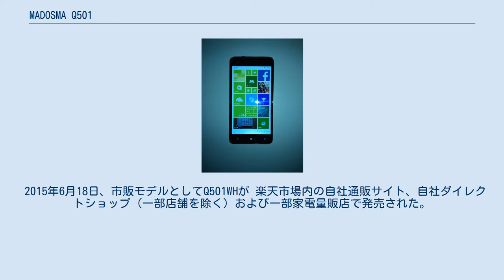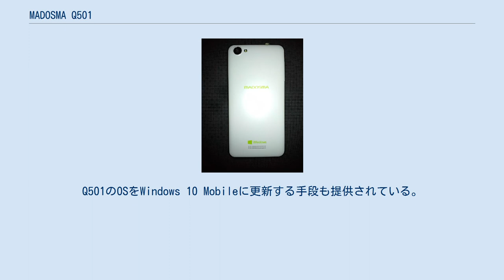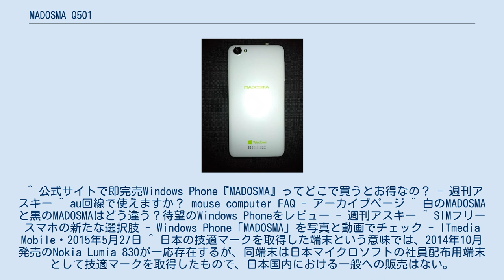MADOSMA Q501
携帯電話端末_(第4世代)
MADOSMA Q501WHの背面(中央に製品ロゴが、下部にWindowsロゴがそれぞれ表記されている) MADOSMA Q501（マドスマ　キューゴーマルイチ）とは、マウスコンピューターによって開発された、第4世代移動通信システムに対応したストレート型スマートフォン端末である。
 2015年6月18日、市販モデルとしてQ501WHが 楽天市場内の自社通販サイト、自社ダイレクトショップ（一部店舗を除く）および一部家電量販店で発売された。
 2011年に発売されたIS12T以来約4年ぶりに日本市場に投入されたWindows Phoneであり、尚且ついわゆるSIMフリー端末であるが、通信規格の都合上au ICカードを利用不可能である（MVNOである、mineo及びUQ mobile向けの分を含む）。
 法人向けモデルとしてQ501BKが用意されているが、背面カバー色がブラックである以外には性能面では大差が無い。
 2015年12月からは、搭載OSをWindows 10 Mobileに変更したQ501Aが発売された。
Q501のOSをWindows 10 Mobileに更新する手段も提供されている。
- 週刊アスキー ^ au回線で使えますか？ mouse computer FAQ - アーカイブページ ^ 白のMADOSMAと黒のMADOSMAはどう違う？待望のWindows Phoneをレビュー - 週刊アスキー ^ SIMフリースマホの新たな選択肢 - Windows Phone「MADOSMA」を写真と動画でチェック - ITmedia Mobile・2015年5月27日 ^ 日本の技適マークを取得した端末という意味では、2014年10月発売のNokia Lumia 830が一応存在するが、同端末は日本マイクロソフトの社員配布用端末として技適マークを取得したもので、日本国内における一般への販売はない。